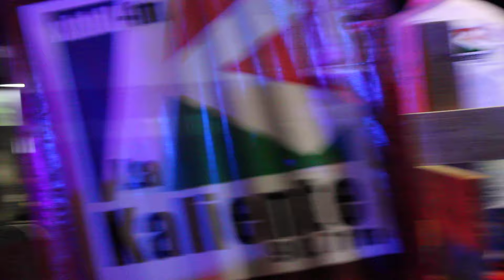Manifestación Expo Gan 2024 Parte 2.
Creo que Hermosillo Ya Necesita estar a otro nivel, ya es hora de que la manifestación de la expo se convierta en todo un espectáculo que de algo más que solo ver pasar caballos y a sus jinetes o ustedes que piensan?